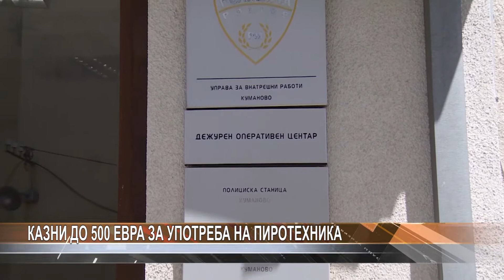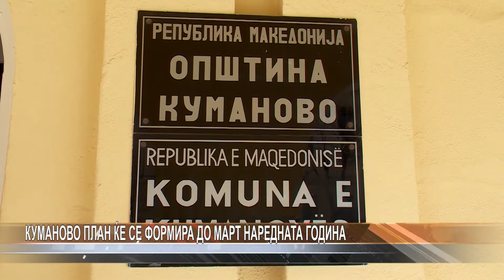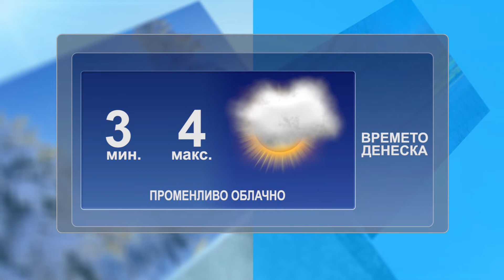Dnevnik 14 12 2018